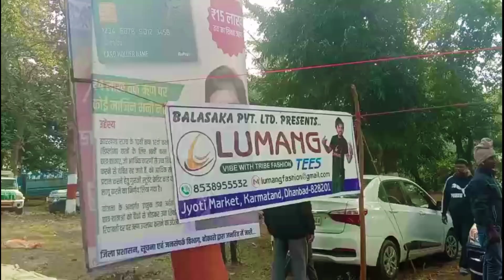Lakhan Soren T-shirt Dukan | Lugu Buru re